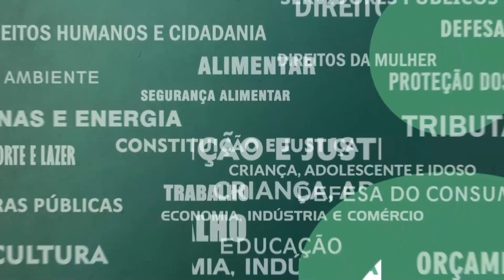Resumo Comissões - Com. Segurança - Complexo Penitenciário de Japeri